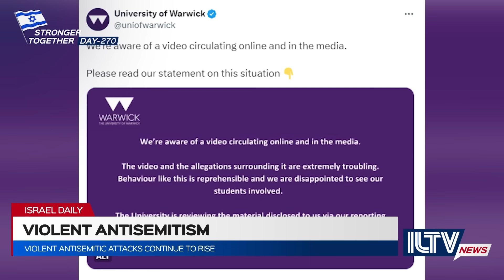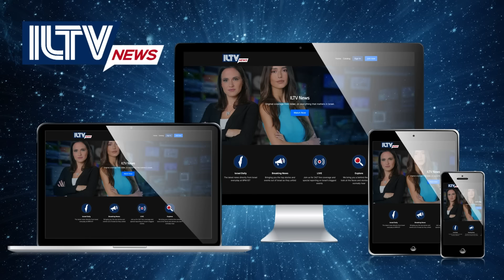ILTV Weekly Review - July 04, 2024